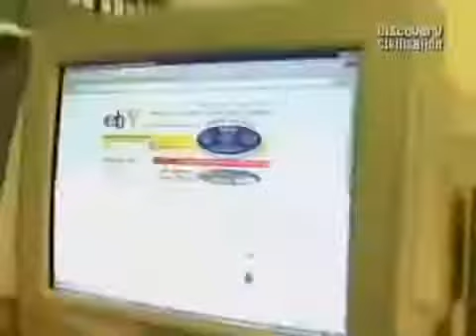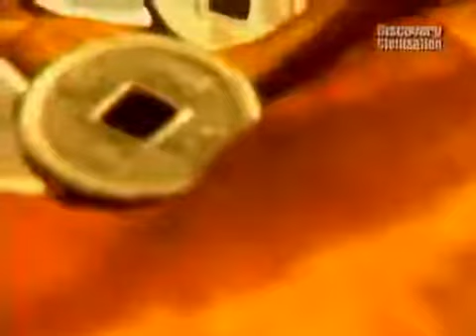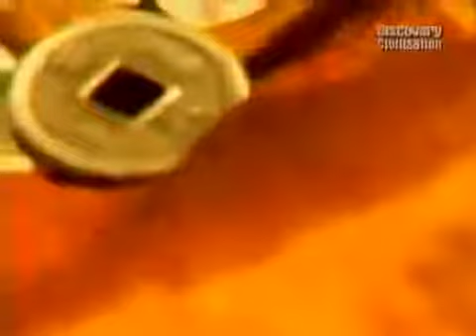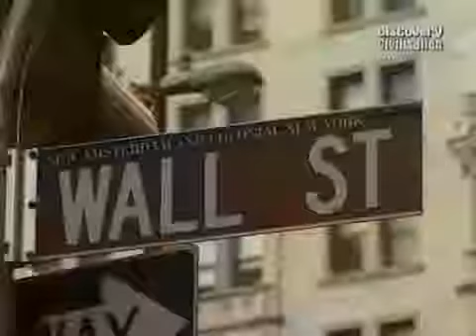History Documentary ➤ Secrets Of Ancient Empires - The First Merchants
History Documentary ➤ Secrets Of Ancient Empires - The First Merchants! The common thread that joined all great ancient powers was the need to trade.

Trade originated with the start of communication in prehistoric times. Trading was the main facility of prehistoric people, who bartered goods and services from .